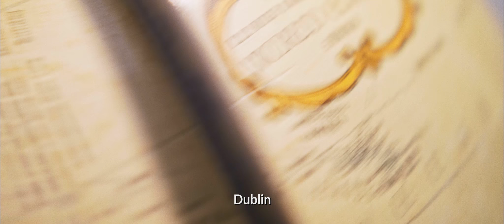About Us - Startup Grind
Join us for Global 2020 - Celebrating our 10 Year Anniversary